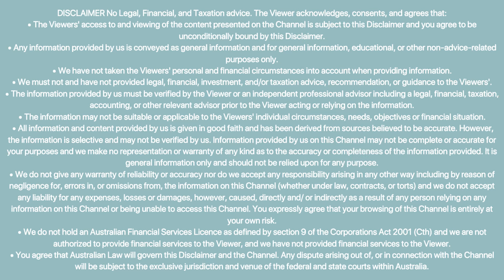3 Property Investment Strategies That Actually Work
With so much noise in the media and online these days, there has never been a better time to go back and review the property investment strategies and ideas that actually work.

In this video, we share the tried and tested strategies that have been used by property investors around the world for hundreds of years.

Looking to buy an investment property in the next 12 months?

What can you expect from your free strategy session? In your strategy session, we will discuss:

1. Where you are right now
2. Where do you want to be longer-term
3. What’s been holding you back from achieving your property investment goals until now
4. Your next action steps

You’ll walk away from the call with a clear plan in place and the confidence you need to invest in your next property.

For those who don't know me, I'm Ben and I'm the founder of Pumped On Property.

Since 2015 we’ve helped thousands of investors buy more than $400,000,000 worth of investment property.

No Legal, Financial, and Taxation advice.

The Viewer acknowledges, consents, and agrees that:

• The Viewers' access to and viewing of the content presented on the Channel is subject to this Disclaimer and you agree to be unconditionally bound by this Disclaimer.

• Any information provided by us is conveyed as general information and for general information, educational, or other non-advice-related purposes only.

• We have not taken the Viewers' personal and financial circumstances into account when providing information.

• We must not and have not provided legal, financial, investment, and/or taxation advice, recommendation, or guidance to the Viewers'.

• The information provided by us must be verified by the Viewer or an independent professional advisor including a legal, financial, taxation, accounting, or other relevant advisor prior to the Viewer acting or relying on the information.

• The information may not be suitable or applicable to the Viewers' individual circumstances, needs, objectives or financial situation.

• All information and content provided by us is given in good faith and has been derived from sources believed to be accurate. However, the information is selective and may not be verified by us. Information provided by us on this Channel may not be complete or accurate for your purposes and we make no representation or warranty of any kind as to the accuracy or completeness of the information provided. It is general information only and should not be relied upon for any purpose.

• We do not give any warranty of reliability or accuracy nor do we accept any responsibility arising in any other way including by reason of negligence for, errors in, or omissions from, the information on this Channel (whether under law, contracts, or torts) and we do not accept any liability for any expenses, losses or damages, however, caused, directly and/ or indirectly as a result of any person relying on any information on this Channel or being unable to access this Channel. You expressly agree that your browsing of this Channel is entirely at your own risk.

• We do not hold an Australian Financial Services Licence as defined by section 9 of the Corporations Act 2001 (Cth) and we are not authorized to provide financial services to the Viewer, and we have not provided financial services to the Viewer.

• You agree that Australian Law will govern this Disclaimer and the Channel. Any dispute arising out of, or in connection with the Channel will be subject to the exclusive jurisdiction and venue of the federal and state courts within Australia.